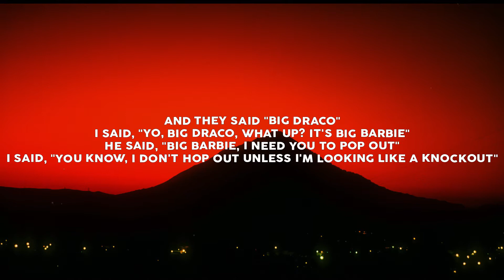NICKI MINAJ - MAKE IT CLAP (LYRICS)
Lyrics 🎙:
[Intro]
I was sittin' here wrapping up my album, and I got a call
You know, I got a pink phone
And they said "Big Draco"
I said, "Yo, Big Draco, what up? It's Big Barbie"
He said, "Big Barbie, I need you to pop out"
I said, "You know, I don't hop out unless I'm looking like a knockout"
But yo, the Queen 'bout to do interviews 'cause the Queen wrapping up her album
And I got a lot of stories, I wanna tell motherfuckers about you motherfuckers, ha!
And don't get scared now
The album coming, yeah, yeah, haha
Big Draco, shit on these niggas

[Verse]
It's over for you, nigga, take a bow, wow
Big Draco hit' em with the .40, cow
Why nigga tryna take Big Draco style?
Give a nigga inch, now they wanna take a mile
Queen talk fact, where the printer and the file?
Bitches is my sons, that's why I be like, "Chile"
Chile, chile, chile, chile, ch-i-i-i-chile
Big Draco really fly, he know how to keep his balance
We was on a jet, not the Bow Wow challenge
Challenge, challenge, challenge, challenge

[Outro]
Mhm, haha, haha, woo